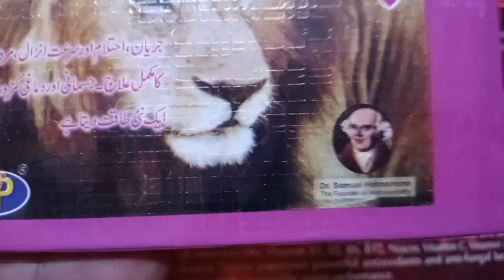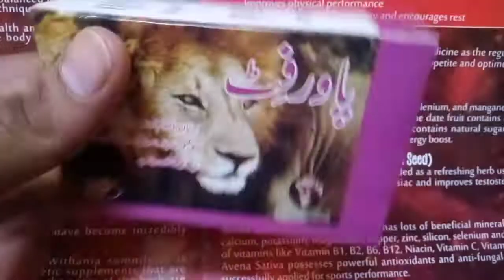Ehtelam | Jaryan | Surt -e- Anzal ka behtarin Elaj | Mardaani kamzori ka Mukammal ilaj | Power fit